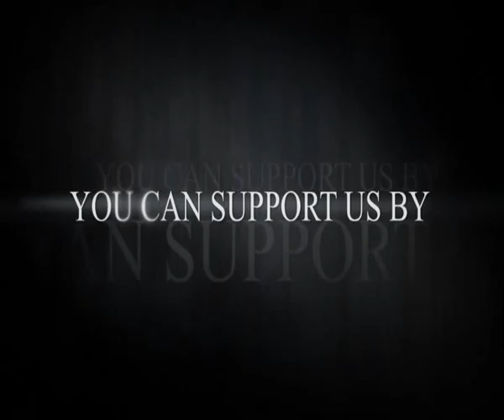Together To The Top! [EXTRA]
check out this page, u can be featured on there!

About "Together to The Top" Movement...

"The Together to the Top Movement was started by Athene to fight against the corporate policies and problems that have begun to take over YouTube. The way that the YouTube infrastructure has been set out makes smaller channels and YouTubes almost impossible to be discovered and seen. They forger that it is these people who make the bigger YouTubers who they are."
You can download the video here (whitout my channel brand ofc^^)
and upload to your channel if you want to support this movement!

Let's make this happen people!